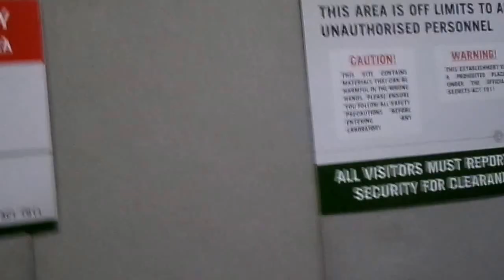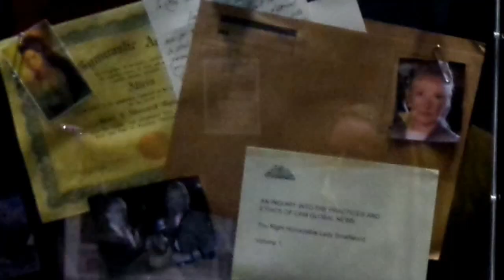Sherlocked Vlog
*Watch in HD if you can :D*
I vlogged little snippets here and there of the Sherlocked con up in London at the ExCel centre! It was mainly from the preview night on the Friday as I just found myself far too busy running around on my schedule for the Saturday and Sunday to record anything. It was such an amazing con and the best I've been to yet. So many incredible people and cosplays and the talks! {Im looking at you ladies of Sherlock, fabulous!} So here's my day/s if you want a little peak into the world of Sherlocked.